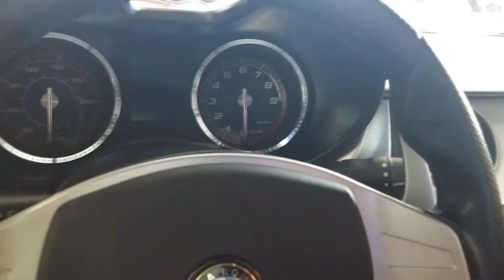Alfa Romeo 8C Competizione at Joe Macari's Showroom. Cheeky Start Up!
Here we have the stunning Alfa Romeo 8C Competizione at Joe Macari's Showroom. I managed to get some footage of the car as well as a start up which was epic!

There are some stunning pieces of Automotive Wonders and we managed to get videos of them. To really appreciate these cars you have to go see them for yourself otherwise your simply missing out! Lovely showroom.

Filmed & Edited by Ricardo Calheiros